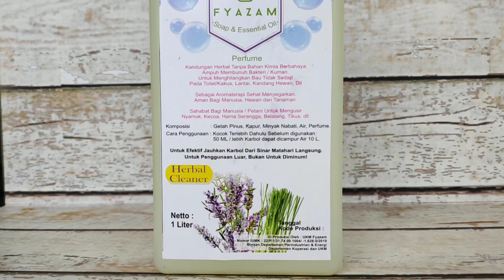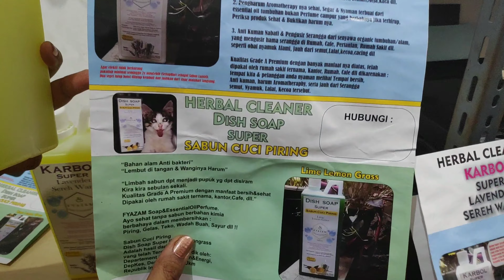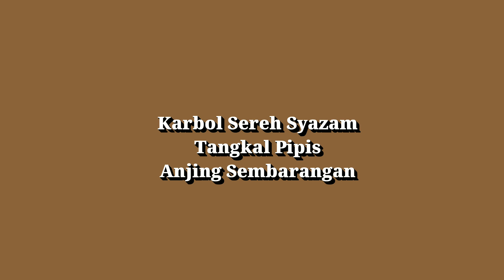Karbol Sereh Tangkis Pipis Anjing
Karbol sereh untuk pel lantai memang sudah biasa kita ketahui terutama pemilik hewan ya! Nah ternyata karbol super lavender sereh wangi dari Fyazam ini bisa untuk mencegah anjing pipis di area terlarang.

Ini kami buktikan dengan pengalaman pribadi kami. Anjing di sini sudah steril cuma entah mengapa treadmill selalu jadi target dipipisi bergantian antara Goofy, Dexter, dan Mory. Kami sudah coba penyemprot Magic Keep Off Spray. Ga mempan. Akhirnya kami coba Fyazam dan berhasil! Treadmill tidak lagi dipipisi.